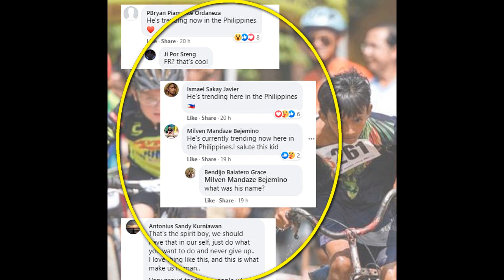Try dana he want to meet a poor young boy to provide something to him like money foods , other thing